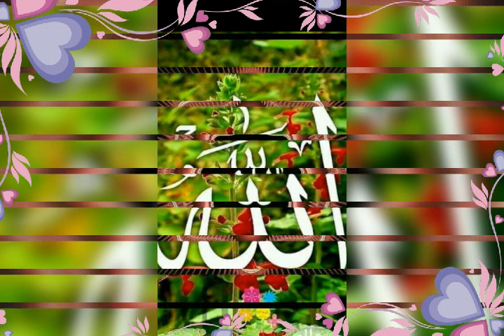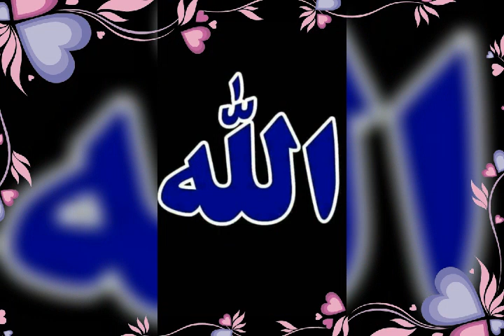اللہ اور محمد کے نام || خوبصورت ڈیزاین میں|| وڈےلوگ930 || ظفرارباب